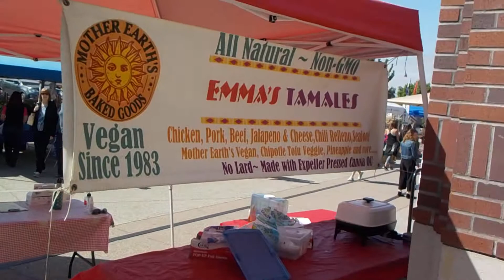DSCN9581: 5/15/2021 Ghost Hunting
Ghost Hunting with Deanna Jaxine Stinson aka Ana Moon
Paul Dale Roberts, HPI's Esoteric Detective
Halo Paranormal Investigations
With a stopover at the Historic Folsom Farmer's Market